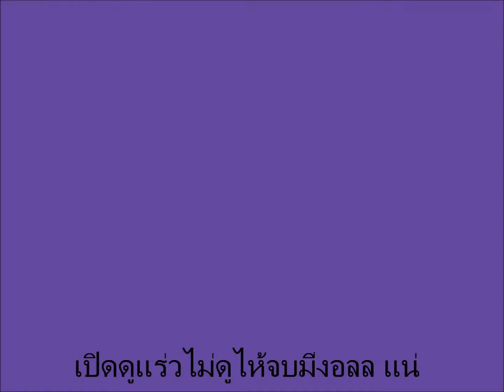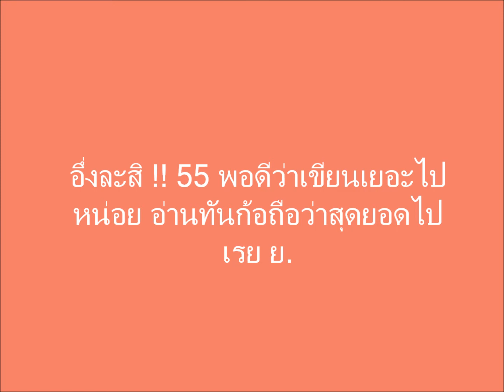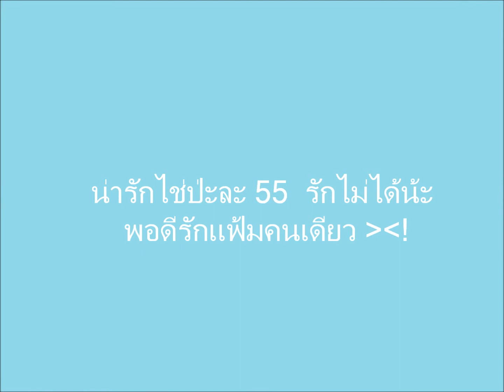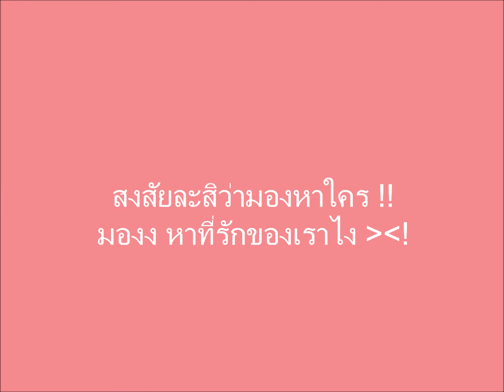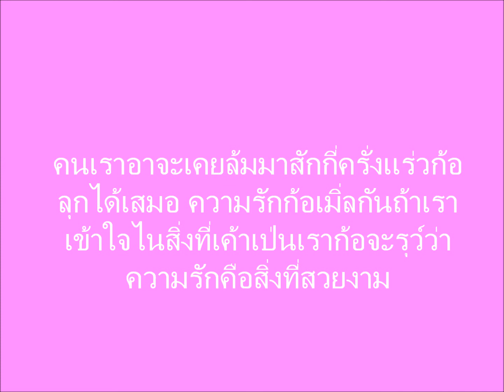แค่คุณ แฟ้ม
แค่คุนน้ะ